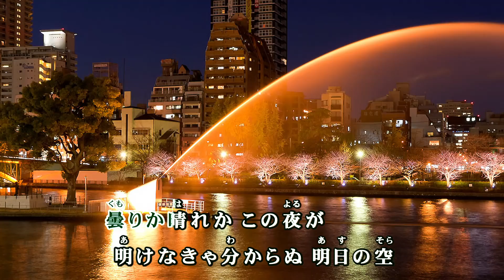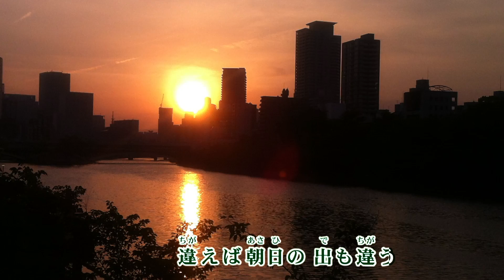風の川 / 川崎修二 Cover：山口えい子(Doenka Eiko)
2015年5月13日発売　川崎修二さんの「風の川」を歌ってみました。
作詞：里村龍一　作曲：すがあきら
☆ワイプ字幕入り背景：風来坊